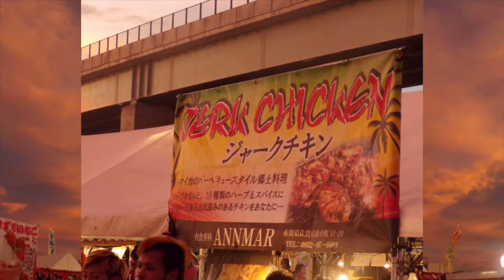Sasebo Seaside Festival 2017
I'm just a baby rabbit on the JET Program based in Sasebo, Nagasaki.  My first weekend in Sasebo I was able to attend the yearly Seaside Festival!  This video contains some pictures, but it's mostly the fireworks show (which was amazng!) backed by one of the bands that performed this year.  I hope you enjoy.

AmbersJapanBlog.blogspot.com